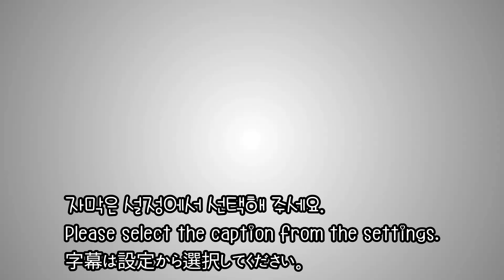인형 유모차 찰떡 미니비숑 [포메랑비숑 사둥이네]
강아지들은 강아지인형을 좋아할까요??
Do dogs like puppy dolls? [포메삼둥이&아기비숑]

강아지들은
강아지인형을 좋아할까요??
포메삼둥이 와 아기비숑의
반응~ㅋㅋㅋㅋ
너무 궁금해지는 순간ㅋㅋ
삼둥이 팬분께서 랑이가
언니들 꼬리무는거 보고 보내주셨어요~
너무 너무 감사드립니당~^^♡

포메라니안
포메라니안 다견
포메라니안 산책
포메라니안 강아지
포메라니안 육아
포메라니안 키우기

화이트포메라니안
콜라♂️Cola 20년7월14일

오렌지포메라니안
펩시♀️Pepsi 20년8월10일

젤리♀️Jelly 20년8월10일

미니 비숑프리제
랑이♀️Rang 21년10월30일

Pomeranian
Sable Pomeranian
White Pomeranian
Mini-Pomeranian
Raising a Pomeranian
Home model dog
Model dog
Model
mukbang

미니비숑 미용
미니비숑 성장과정
미니비숑 키우기
아기비숑
비숑프리제